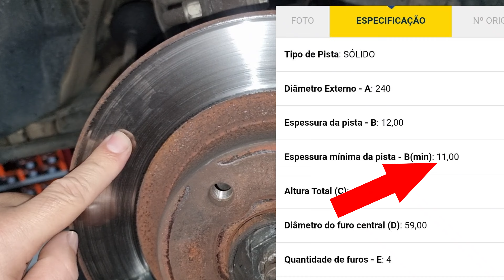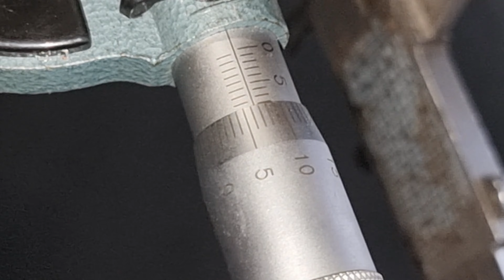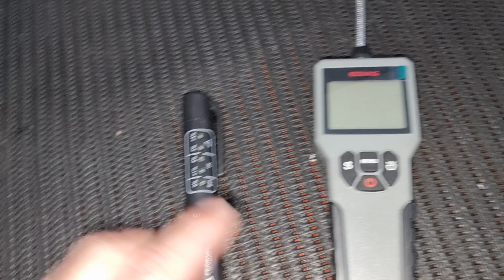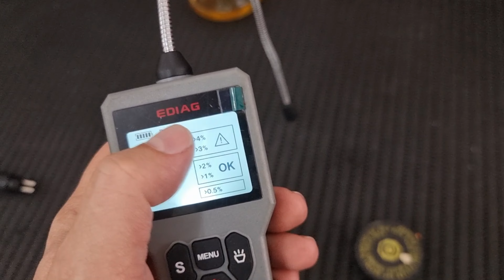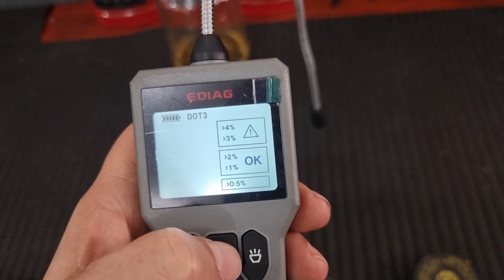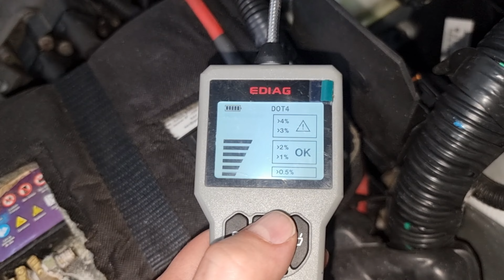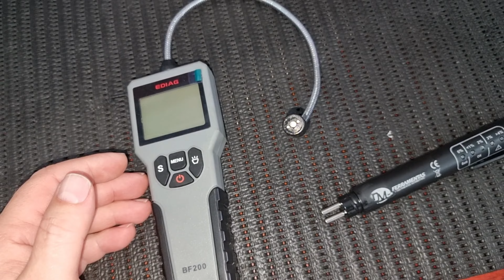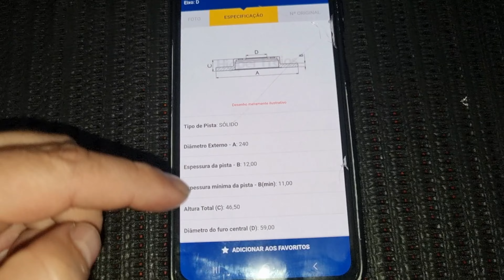SAIBA COMO EVITAR! - ERRO COMUM E PERIGOSOS NOS FREIOS DO CARRO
NESSE VÍDEO VOU MOSTRAR COMO NÃO TER UM PROBLEMA MAIOR NOS FREIOS,  DISCO PASTILHAS E MUITO MAIS